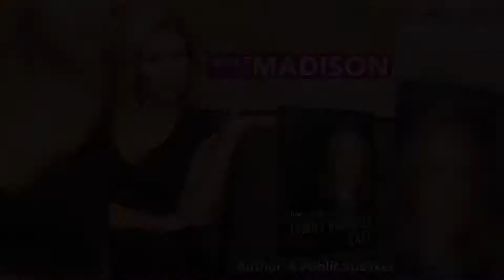Mitzi Perdue - Author, Professional Speaker, Businesswoman | Next to Madison | Madison Malloy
Mitzi Perdue - Author, Professional Speaker, Heiress & Businesswoman | Next to Madison | Madison Malloy

About Mitzi - Author, speaker, and science and health writer, Mitzi Perdue holds a BA with honors degree from Harvard University and an MPA from the George Washington University.  She is a past president of the 40,000-member American Agri-Women, and as a former syndicated columnist, her Scripps Howard column, The Environment and You for almost 10 years was the most widely syndicated environmental column in the US. Her television series, Country Magazine, was syndicated to 76 stations. Currently she is a hostess for EarthX TV, and writes for Trusts and Estates Magazine, Psychology Today, the Association of Foreign Press Correspondents, Wealth Management, and USA Today Magazine. In 2020, she was a guest on more than 100 podcasts. She expects to spend the years that remain to her combatting one of the worst scourges on the planet, human trafficking.